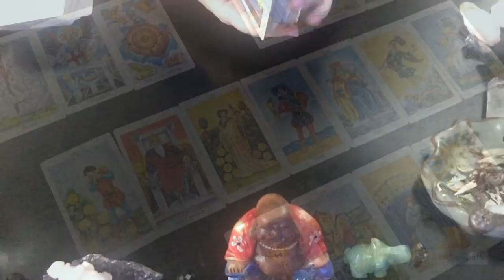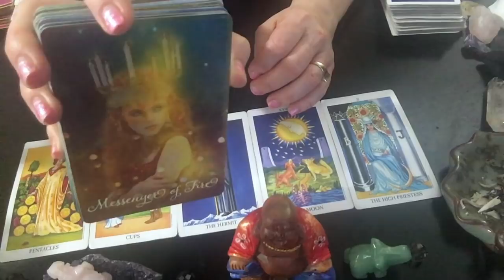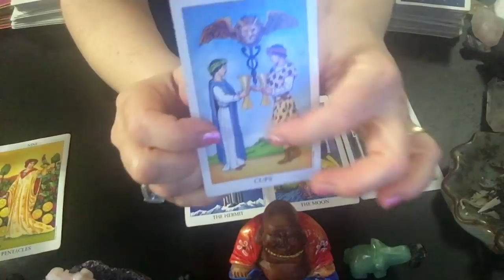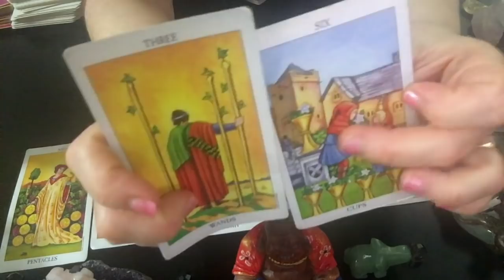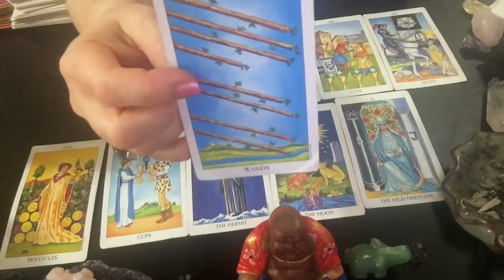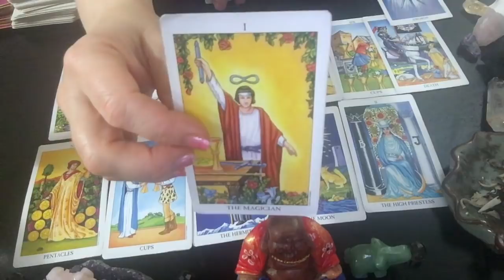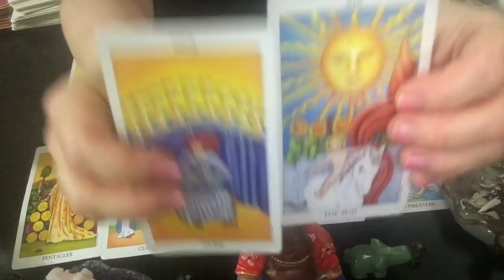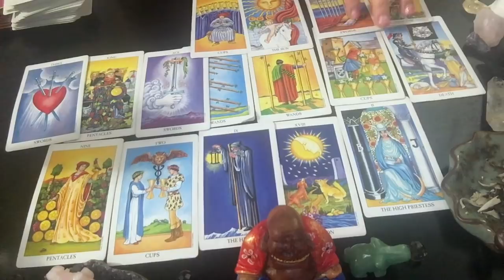SCORPIO 2019 Twinflame Soulmate Clarity at last Tarot Card Love Reading DEC 26 to Jan 5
NOW AVAILABLE!  LIVE Skype or FaceTime Tarot card Love Readings!